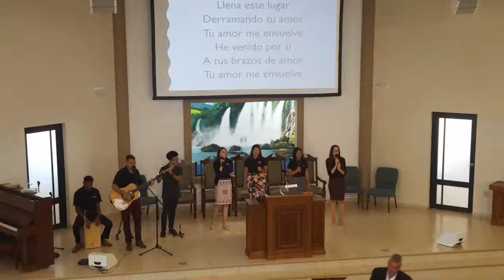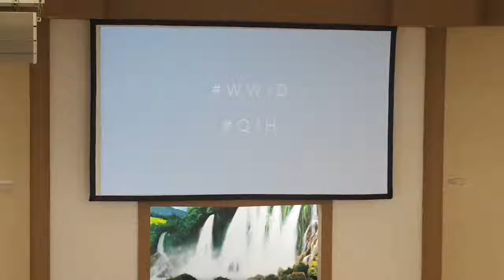SDA Caimital Alto Aguadilla P.R. 26 Octubre 2019. Culto Adoración Divina. Sábado Jóven.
Mensajes /Predicas